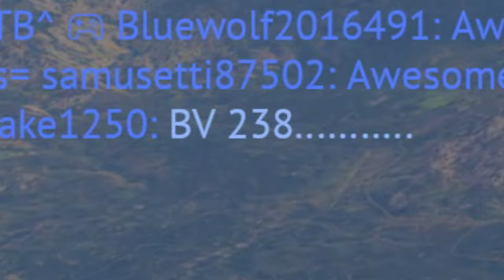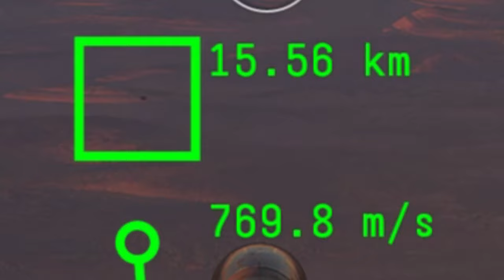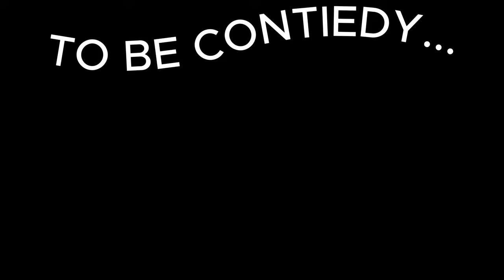STOCK MIG-29 Experience 🔥🔥